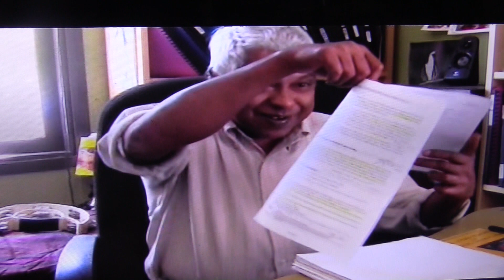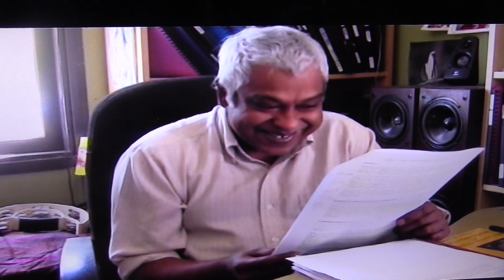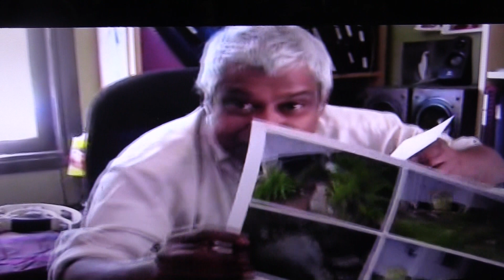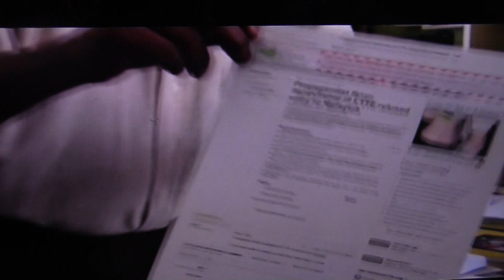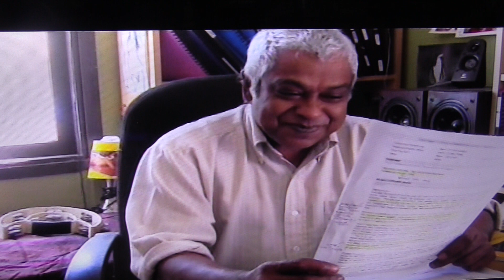Dr Chakravarti discussing false claims by PA Hospital to MHRT in 2014 (1/2)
Analysing and refuting false narrative and accusatons by PA Hospital's 'mental health' workers and psychiatrists in their defamatory 'clinical report' to the Mental Health Review Tribunal (MHRT) in 2014 (part 1).
Details and more evidence of their malfeasance on the HUB Forensics and Legal Department FB pages: